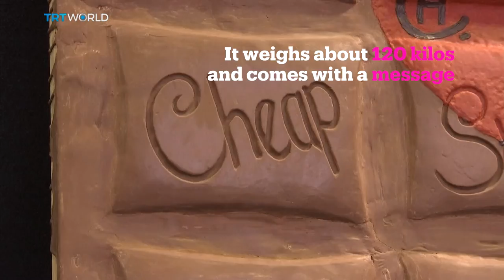Using chocolate to make art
The art of chocolate making is one thing - using chocolate to make art, is another. From a Picasso to a Da Vinci, get ready to see some edible masterpieces created by London chocolatiers.